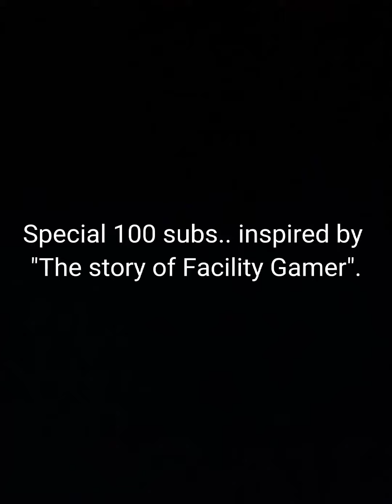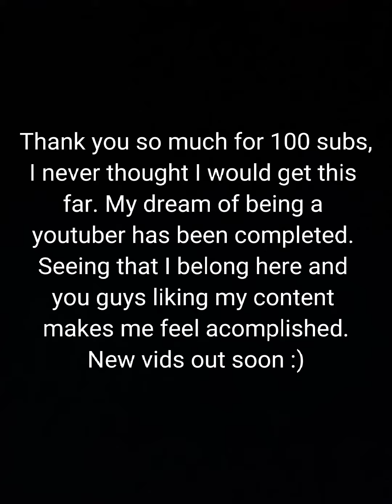Special 100 Subs Montage. "Warriors" (Imagine Dragons) Inspired by "The story of Facility Gamer" #8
I want to take a moment of silence to all the people that have supported me in this journey. I never thought I would get this far. In July 2021 I started uploading videos for fun, and I realized that it was my passion. My dream has been acomplished ❤🔥